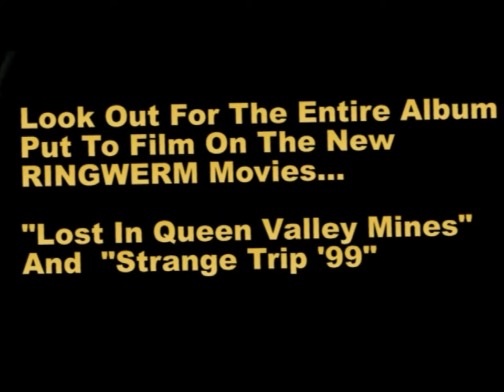Desert Bug-Out Beats Vol #91 (RINGWERM COMMERCIAL #4)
An Advertisement For The RINGWERM ALBUM "Desert Bug-Out Beats Vol #91 2012". Another Session From The 107 Degrees Beats, Inspired From The Serene and Beautiful Joshua Tree National Park Surroundings. This Album Ended Up Becoming The Score & Soundtrack to the 2 RINGWERM MOVIES "Lost In Queen Valley Mines" and "Strange Trip '99" *This Album Can Be Purchased Through CD Baby & ReverbNation